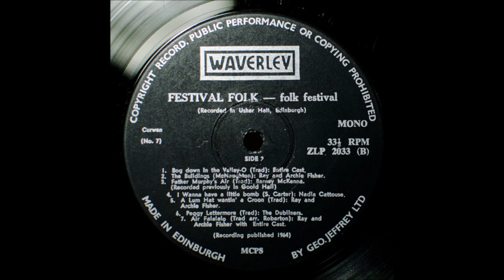Various - Folk Festival, Festival Folk - Usher Hall, Edinburgh - 1964 - Full Album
Waverley ‎– ZLP 2033

01 Luke Kelly & entire cast - Barnyards of Delgaty
02 Nadia Cattouse - Spread your carpet
03 The Dubliners - I`m a rover
04 Nadia Cattouse - The river Ben come down
05 Ray & Archie Fisher - Let the Bulgine run
06 The Dubliners - Sweets of May
07 Ronnie Browne & the entire cast - Bog down in the valley-o
08 Ray & Archie Fisher - The buildings
09 Barney McKenna - Father Murphy's air
10 Nadia Cattouse - I wanna have a little bomb like yours
11 Ray & Archie Fisher - A lum hat wantin` a croon
12 The Dubliners - Peggy Lettermore
13 Ray & Archie Fisher & entire cast - Air falalalo